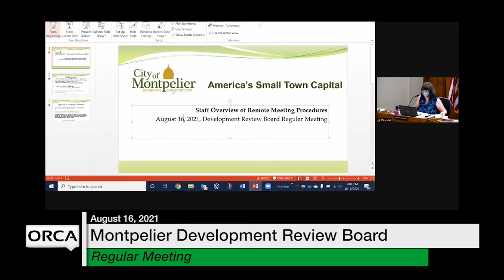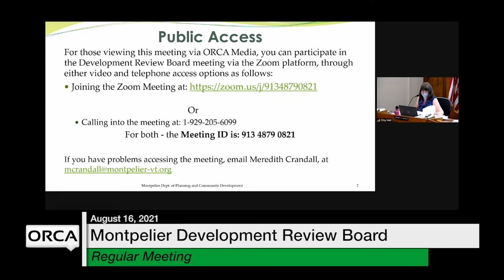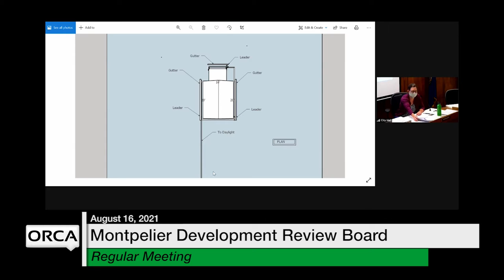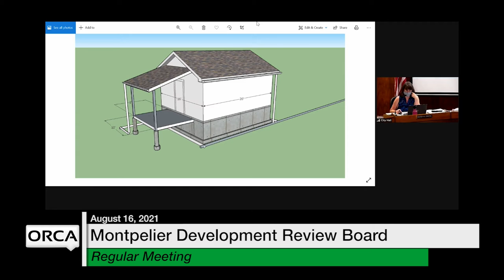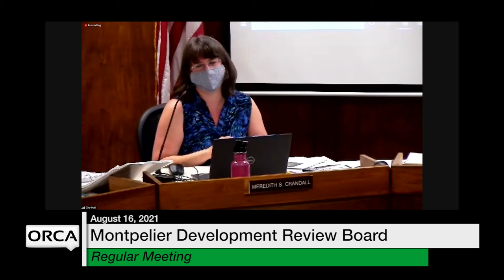Montpelier Development Review Board - August 16, 2021 [MDRB]